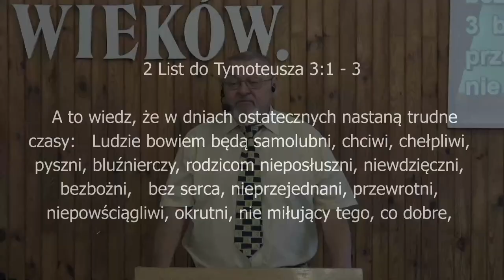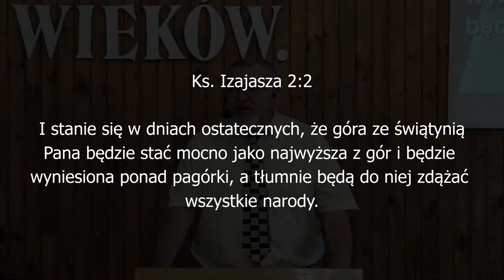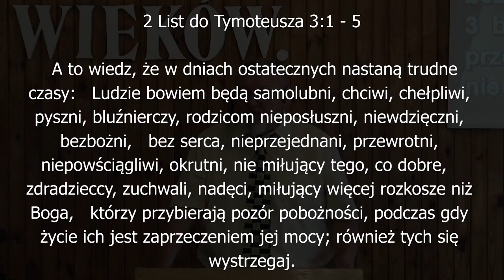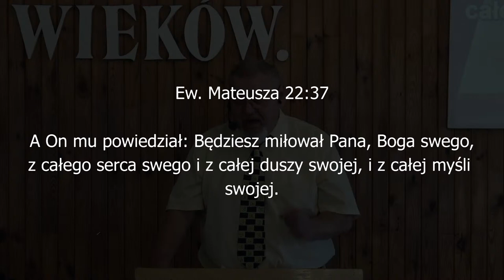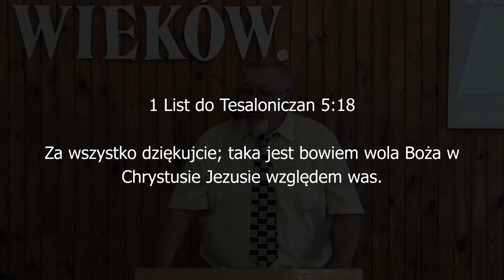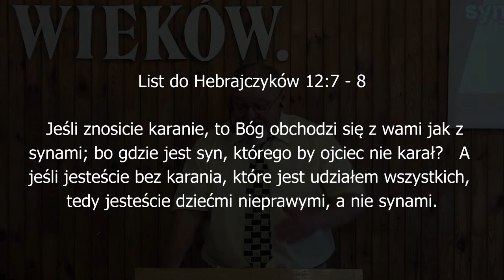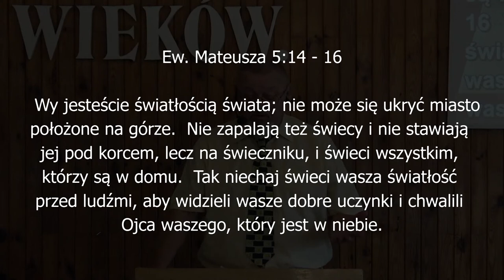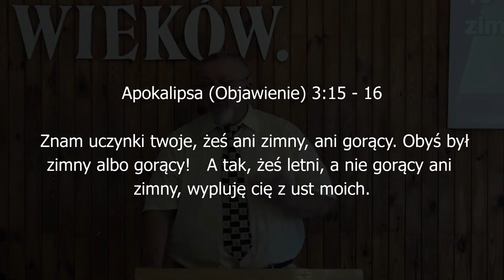W dniach ostatecznych będą trudne czasy - pastor Piotr Bronowicki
Nabożeństwo niedzielne Kościoła Chrystusowego "Zbawienie w Jezusie" w Białej Podlaskiej z dnia 31 lipca 2022
Kazanie: pastor Piotr Bronowicki "W dniach ostatecznych będą trudne czasy"